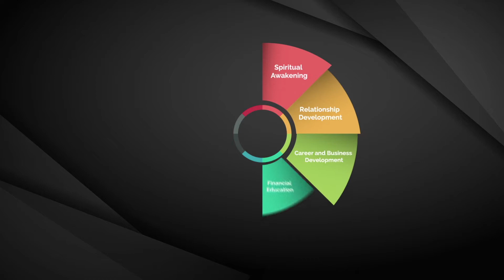How To Get Your Spark For Life Back || Mecca Freeman || MMTV